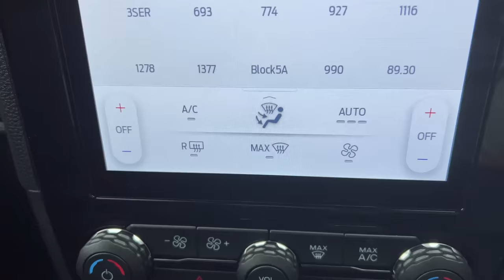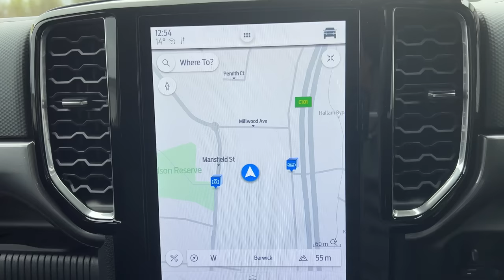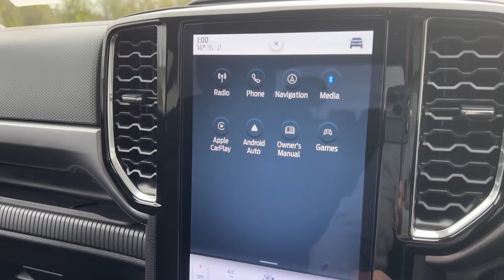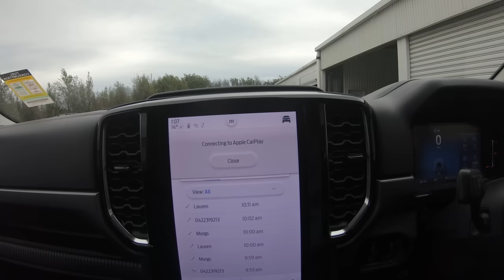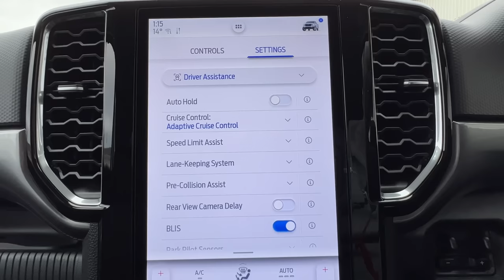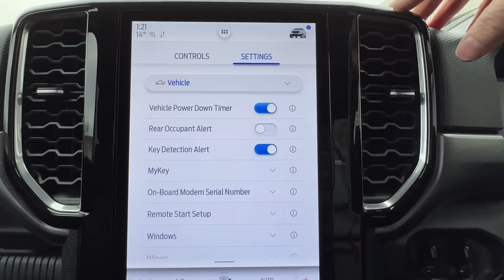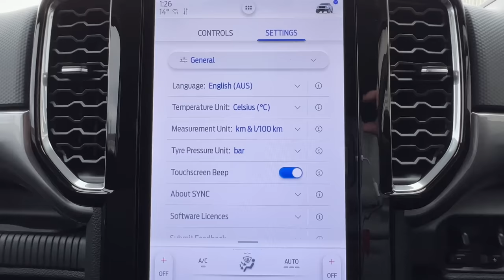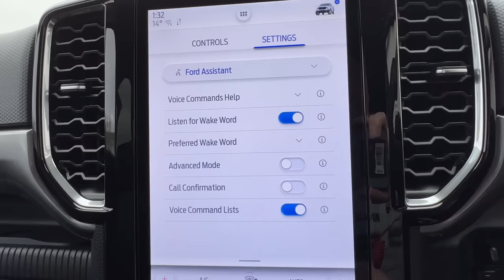Mastering The Ford Ranger SYNC4 System: The Ultimate Guide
If you own or are thinking of buying a 2022 Ford Ranger or 2022 Ford Everest, this SYNC4 tutorial will teach you how to setup and use the infotainment system in your new vehicle.

The new SYNC4 system brings some great features to Fords fantastic in car infotainment platform, including wireless Apple Carplay and Android Auto.

Chapters

00:00 Introduction
03:45 Satellite Navigation
13:35 Owners manual
16:43 Apple Carplay
20:00 Settings & Preferences
20:13 360 Cameras
20:52 Towing functions
22:50 Radio Preferences
23:58 Driver Assistance
29:39 Vehicle Settings
31:06 Remote Start (FordPass)